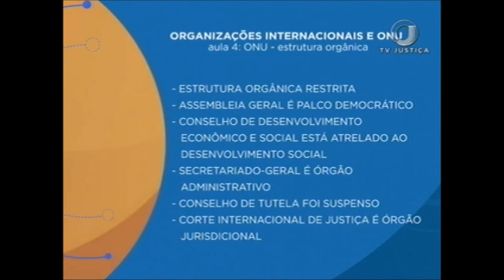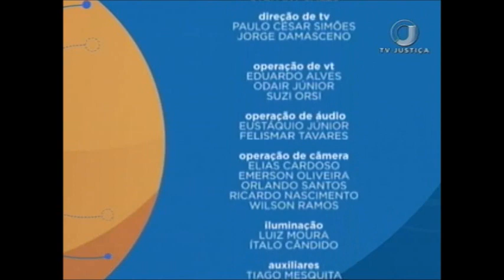Saber Direito Aula - Direito Internacional - Aula 4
O Saber Direito Aula apresenta, nesta semana, um curso com as noções básicas da teoria geral das organizações internacionais, dando ênfase à Organização das Nações Unidas, a ONU. Quem ensina a matéria é o professor Luiz Felipe Osório. Leia a íntegra da sinopse